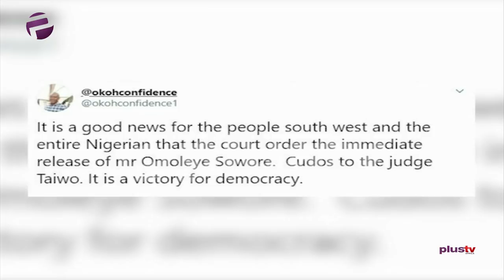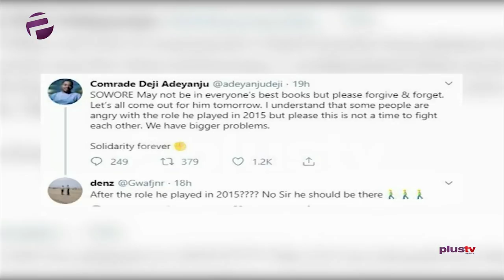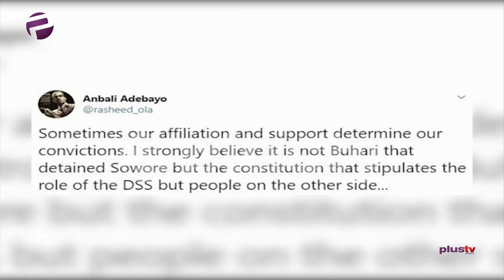Meet the Politicians Allegedly Running for 2023 Presidential Polls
It seems like the 2023 Nigerian elections are starting 4 years earlier as posters showcasing future candidates have been seen in different parts of Nigeria. Although none of the showcased politicians have openly declared their intention to run, there are rumors that they are planning to contest and are using proxies to push their agenda. I wonder, is this what we need at this time?